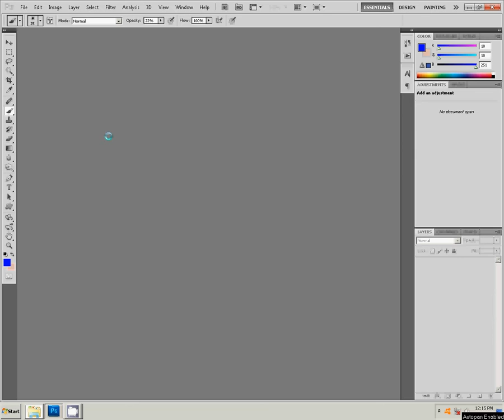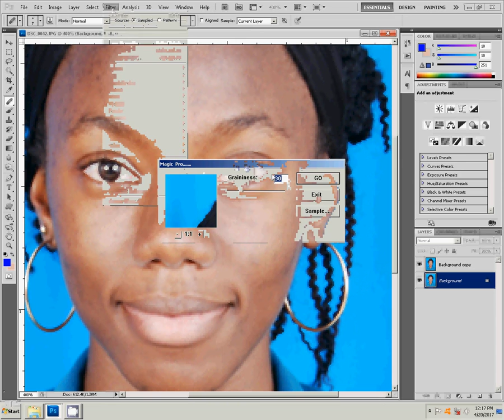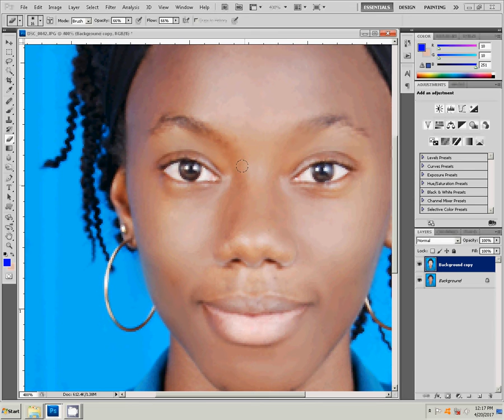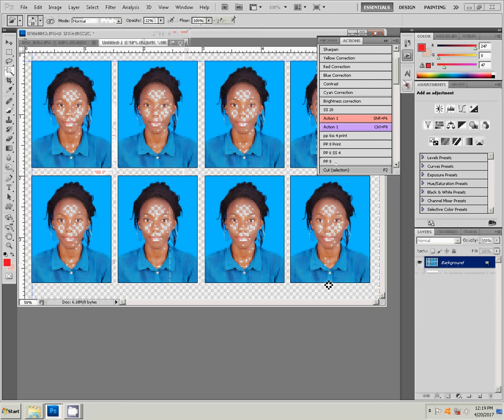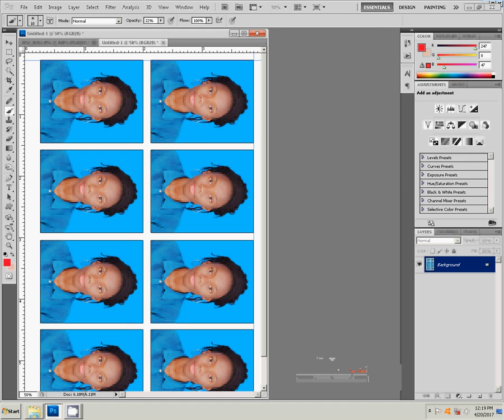Passport Size Photo